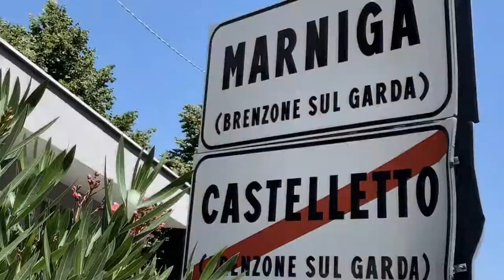2020 Lago di Garda CKM Kitesurf Brenzone